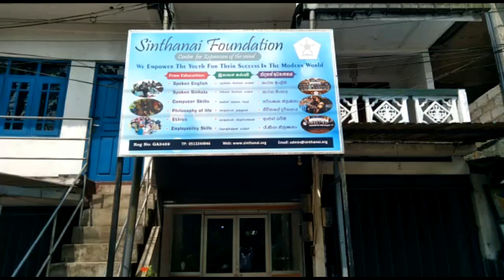கொட்டக்கலையில் இயங்கும் சிந்தனை பவுன்டேஷன் ...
உலக சுற்றாடல் தினத்தினமான (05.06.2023) இன்று கொட்டக்கலையில் இயங்கும் சிந்தனை பவுன்டேஷன் தன்னார்வ தொண்டு நிறுவனம் நடாத்திய சூழல் தொடர்பான விழிப்புணர்வு நிறுவன ஸ்தாபகர் ரமேஷ் ரிஷிகேசன் தலைமையில் இடம்பெற்றது...